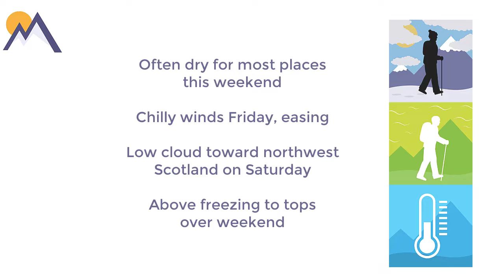Fleeting View for Friday into Weekend (18/4/24)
Your quick guide to conditions for the next few days

3-day forecasts for 10 mountain areas of Britain updated daily